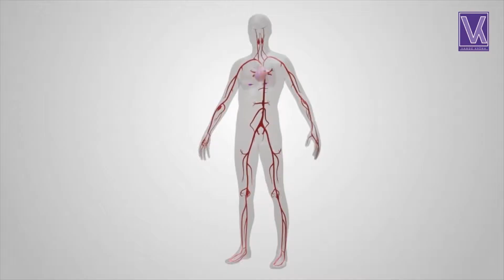Trailer Who Am I | vandekrsna foundation | scientific spiritual | Ramana Maharishi | 3d animation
Who Am I | vandekrsna foundation | scientific spiritual | ramana maharishi

vandekrsna foundation presents who am i -scientific spiritual search -a 3d animation film based on a book by yogi protoplasm disciple of ramana maharishi.film explains deep vedantic truths simply with science and takes a seeker on an exciting journey of self discovery
film was screened at international spiritual film festival of India in 2016.with the help of skeletons.circulatory systems.genes.galaxies.electromagnetic spectrum.holograms etc yogiji takes u on a fascinating voyage of self discovery.